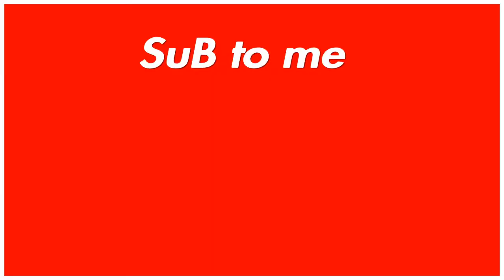PRO tips Tuesdays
sorry mess like layout